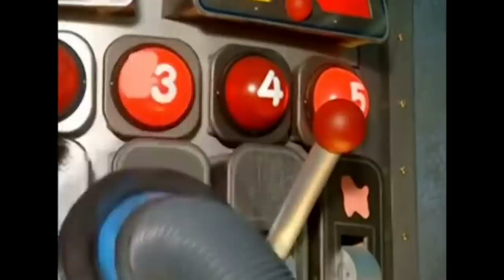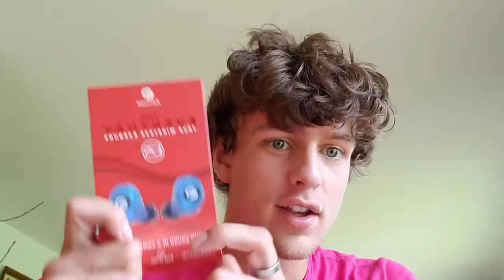did anyone else watch PBS cartoons?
we couldn't afford cable tv okay! stop yelling!